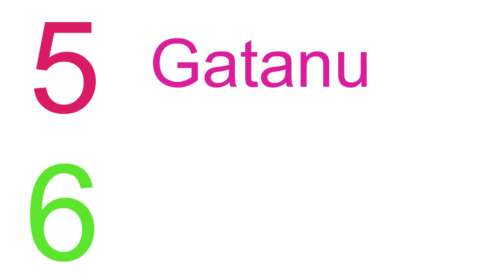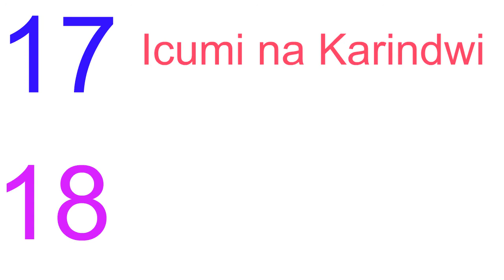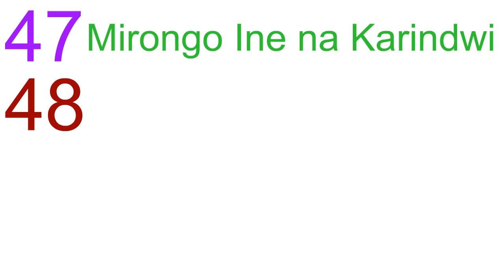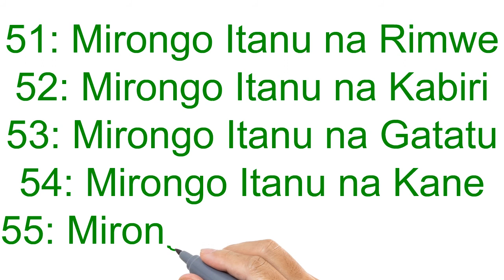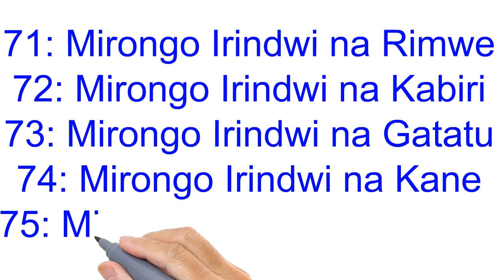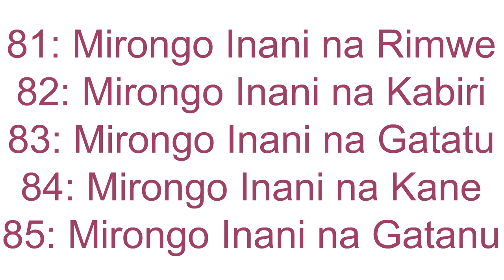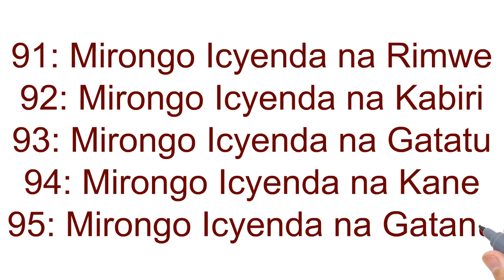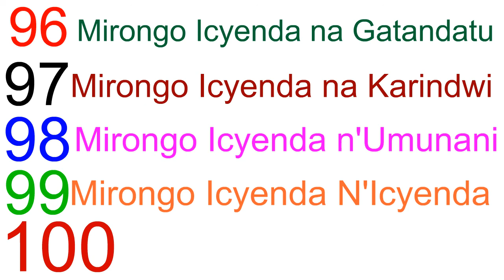AMASHURI ABANZA: KUBARA KUVA 1-100